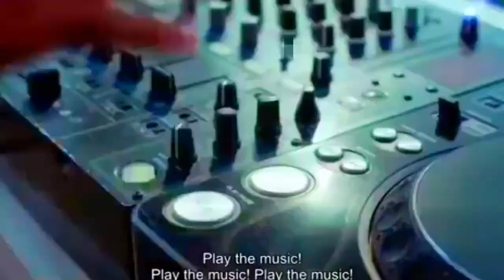𝗜 𝗪𝗔𝗦 𝗦𝗛𝗢𝗖𝗞𝗘𝗗 𝗧𝗢 𝗦𝗘𝗘 𝗧𝗛𝗜𝗦 𝗚𝗜𝗥𝗟 𝗚𝗔𝗠𝗘𝗥 😱🥶 GIRL AND BOY FIGHT IN THE TDM BIG GIRL YOUTUBER CHALLANGE ME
DEVICE - Redmi Note 5 (64GB)

bgmi code sensitivity
pubg 2.6 no recoil
jonathan sensitivity code bgmi
jonathan sensitivity settings
jonathan sensitivity 2023
jonathan sensitivity reveal
jonathan sensitivity new
jonathan sensitivity pubg
jonathan sensitivity video
star captain vs indian players
star captain vs capi gaming
star captain vs action
star captain vs alok tdm
star captain tdm tips
star captain vs joker fox
star captain sensitivity 2023
star captain sensitivity
star captain vs chinese player
star captain vs aslamboi
star commando
star captain vs legend sam
scout sensitivity code
scout sensitivity settings
scout sensitivity bgmi
scout sensitivity code bgmi
scout sensitivity settings code
scout sensitivity 2023
scout sensitivity bgmi 2023
scout sensitivity new state
scout sensitivity carryminati
neon x pawan sensitivity
lolzzz gaming sensitivity settings
lolzzz gaming vs gamexpro
lolzzz gaming control code
lolzzz gaming vs jonathan
lolzzz gaming sensitivity
lolzzz gaming 40 kills
lolzzz gaming handcam
snax gaming girlfriend
snax gaming sensitivity
snax gaming pubg
snax gaming vlog
snax gaming bgmi
snax gaming control code
snax gaming dp spray
snax gaming body
gamexpro vs lolzzz
gamexpro background music
gamexpro vs scout
gamexpro gaming
gamexpro vs jonathan
gamexpro minecraft
gamexpro old gameplay
gamexpro vs legend x
gamexpro crate opening
gamexpro sensitivity
legend x gaming
legend x army
legend x gamer
legend x gaming pubg lite
legend x background music
legend x song
legend x vs game X pro
legend x new video
legend x sensitivity
legend x crate opening
livinho setting sensitivity
levinho settings control
levinho settings 2023
levinho settings control code bgmi
levinho settings 5 finger
levinho settings new
levinho settings and sensitivity 2023
levinho settings control code
ruppo gaming
ruppo pubg
ruppo pubg gaming
ruppo face reveal
ruppo sensitivity
ruppo handycam
ruppo pubg tdm
rupo tdm
ruppo vs dwoz
ruppo gaming
tacaz gaming pubg
tacaz gaming channel
acaz gaming sensitivity
tacaz gaming handcam
tacaz gaming new video
tacaz gaming channel delete
tacaz gaming control settings
tacaz gaming gta 5
tacaz gaming tdm
tacaz gaming vs jonathan
nekroz pubg mobile
nekroz vs alok
nekroz sensitivity
nekroz pubg mobile sensitivity
nekroz tdm
nekroz vs meiotic
nekroz pubg mobile vs star captain
nekroz vs jonathan
nekroz pubg mobile vs jonathan
nekroz handcam
demonex bgmi sensitivity
hr captain sensitivity
hr captain yt
hr captain control code
hr captain plays
hr captain vs star captain
hr captain joystick size
hr captain sensi
hr captain thumbnal
hr captain sensitivity code
hr captain tdm
alok tdm vs star captain
alok tdm vs nekroz
alok tdm control code
alok tdm handcam
alok tdm vs jonathan
alok tdm hacker
alok tdm vs divine jod
alok tdm vs joker fox
joker fox pubg tdm
joker fox sensitivity
joker fox vs star captain
joker fox handcam
joker fox control
joker fox pubg
joker fox tdm
joker fox control code bgmi
joker fox control code
joker fox training drills
maddy playz yt exposed
maddy playz yt hacker
maddy playz yt control code
maddy playz yt sensitivity
maddy playz yt bgmi
maddy playz yt editing
maddy playz yt thumbnail
maddy playz yt live
maddy playz yt joystick size
close range drills pubg
close range
tdm tips and tricks
tdm tips
close range sensitivity
close range trailer
bgmi
DEVZOD GAMING